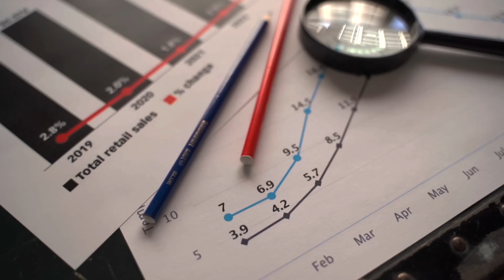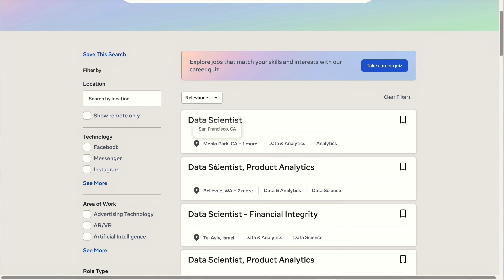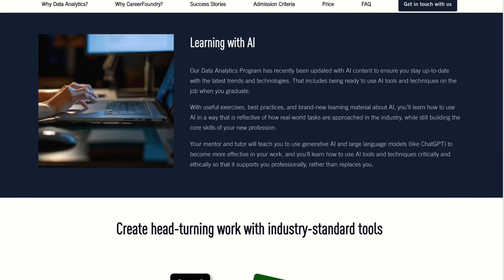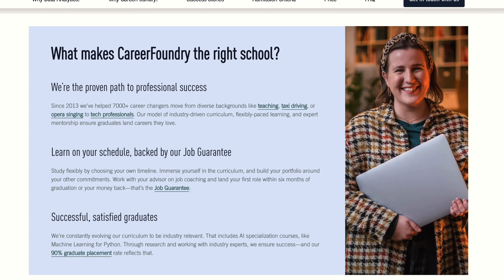How to Become a Data Scientist (complete roadmap)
In today's video I am sharing a Data Scientist Roadmap with 5 steps. I would recommend watching the video in its entirety as each step builds on top of the other.